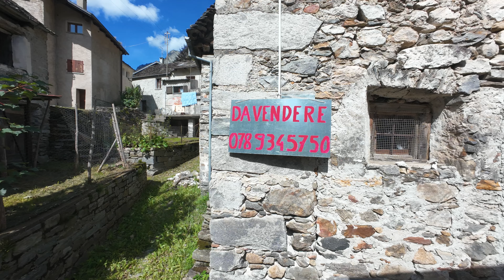Prato Sornico Valle Lavizzara con Avata 2